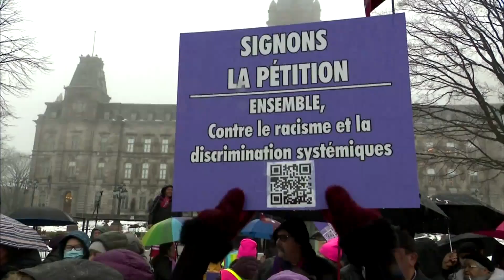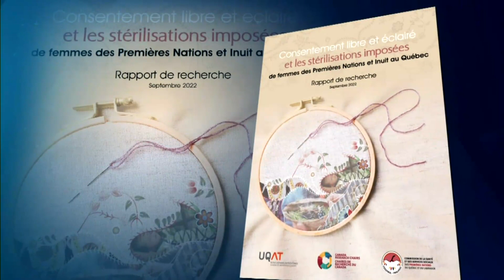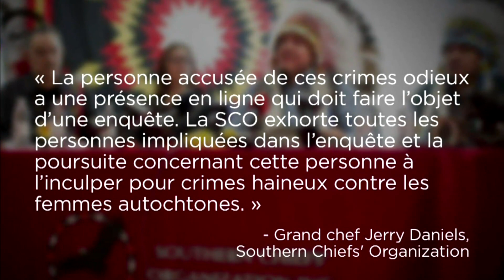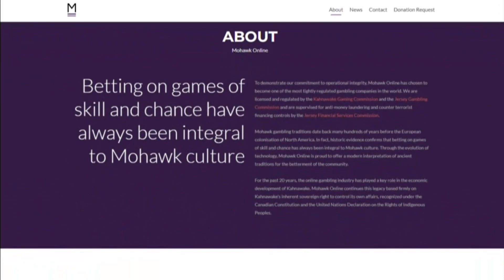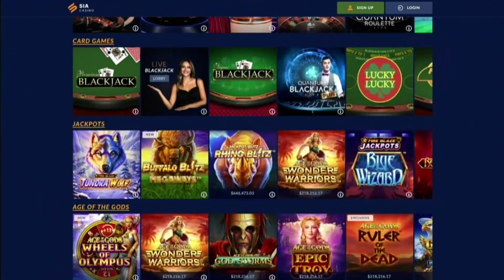Nouvelles Nationales d’APTN – 5 décembre, 2022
Ce soir, aux Nouvelles Nationales d'APTN.

Les attentes de leaders autochtones concernant la COP15 à Montréal.

La toute première école de conduite, par et pour les Anishinabek, en Abitibi-Témiscamingue.

La police de Winnipeg a révélé plus de détails au sujet des meurtres de quatre femmes autochtones.

Femmes Autochtones du Québec s'est réunie devant l'Assemblée nationale pour lancer un message au premier ministre, François Legault.

Le Conseil mohawk de Kahnawà:ke poursuit Jeux en ligne Ontario et le procureur général de l’Ontario.

La Cour suprême du Canada a officiellement assermenté Michelle O’Bonsawin.

En entrevue, Xan Choquet, étudiante innue et membre de la Coalition anticapitaliste et écologiste contre la COP15.